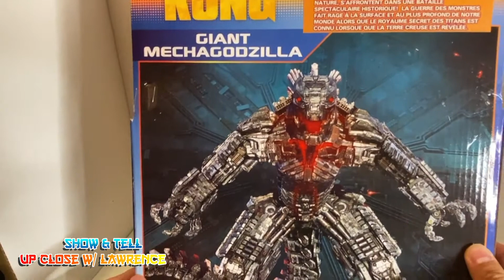Giant MECHAGODZILLA Figure Review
Here is my Giant Mechagodzilla Figure Review.  This concludes my trilogy reviews on Playmates Godzilla Vs Kong 13inches and 11 inches figures.